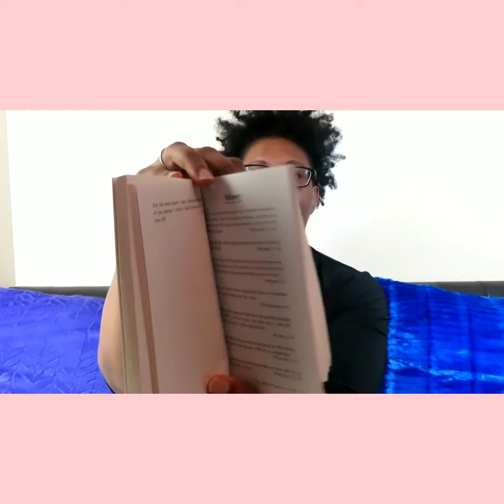Morning Devotional: (Humility) Is This For Me Or For God?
MATTHEW 18:1-4

I am praying for humility in this season of opportunities and open doors.